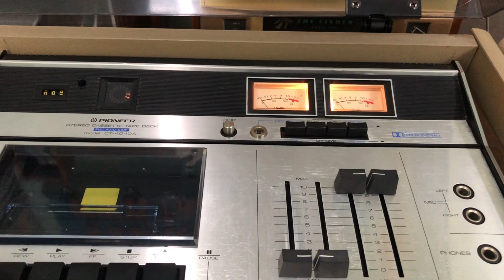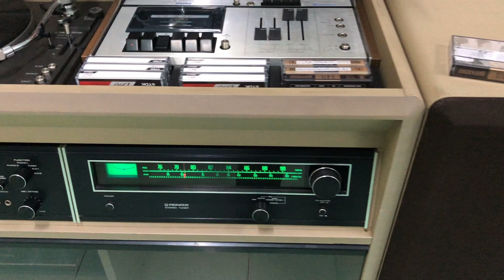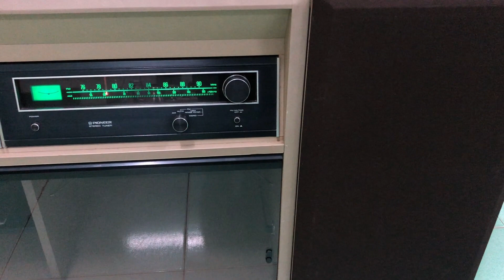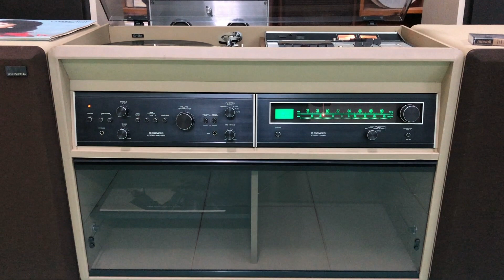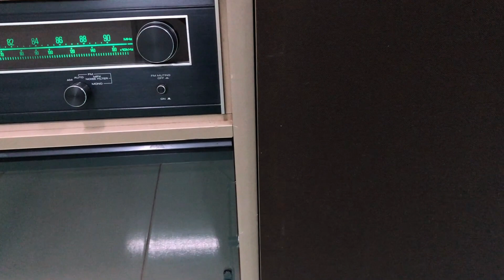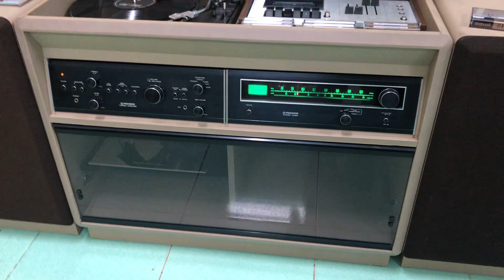Âm Thanh Cổ Ai Nghe Cũng Mê Tít